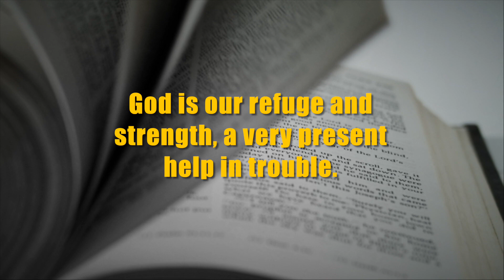Pray for India 2021 | Martin Brennan | SW PRAYER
As India is going through one of the most challenging times in history, let us lift our brothers and sisters in prayer to God, who is our refuge and strength. Here is a great opportunity to plead for God’s mercy upon a nation going through indescribable suffering. Join the adoration led by Martin Brennan.